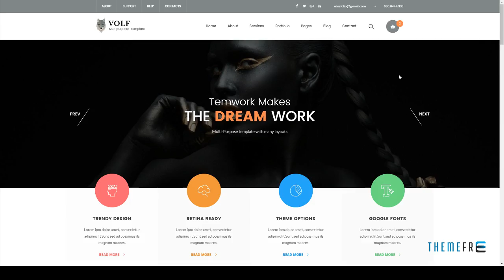Volf - Creative Multipurpose HTML Template Khazhak Damon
Compatible With Bootstrap 3.x, Bootstrap 2.3.x

 Columns 4+

 Layout Responsive

 Tags agency, blog, bootstrap, clean, creative, html, lifestyle, magazine, minimal, modern, multipurpose, portfolio, responsive